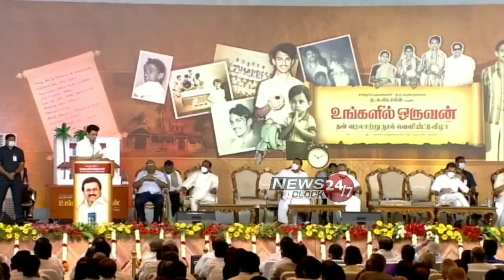CM MK Stalin Mass speech | கலைஞர் நாற்காலியில் நான் அமர்வேன் என்று நினைத்துக் கூட பார்க்கவில்லை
CM MK Stalin Mass speech at Ungalil Oruvan book launch event | கலைஞர் அமர்ந்த நாற்காலியில் நான் அமர்வேன் என்று நினைத்துக் கூட பார்க்கவில்லை.. முதல்வர் ஸ்டாலின் உணர்ச்சிகரமான பேச்சு | Rahul Gandhi releases CM Stalin's autobiography 'Ungalil Oruvan' | "Ungalil Oruvan" book release function, Chennai | MK Stalin Book Launch Event LIVE | ஸ்டாலினின் சுயசரிதை.. உங்களில் ஒருவன் நூல் வெளியீட்டு விழா நேரலை! முதலமைச்சர் மு.க.ஸ்டாலின் எழுதிய "உங்களில் ஒருவன்" பாகம் - 1 வரலாற்று நூல் வெளியீட்டு விழா - நேரலை